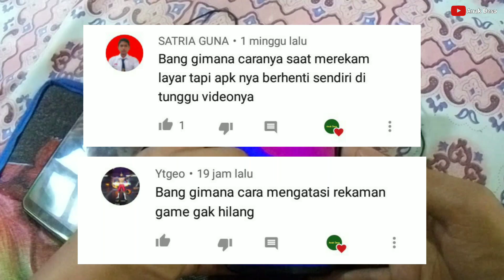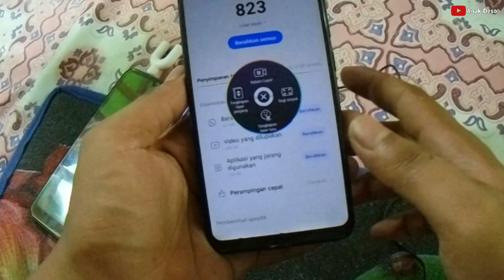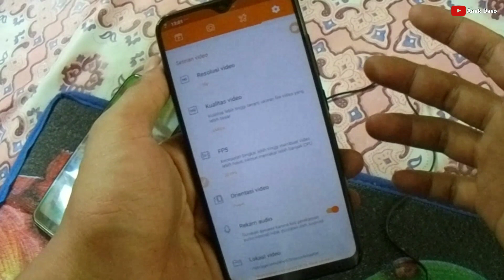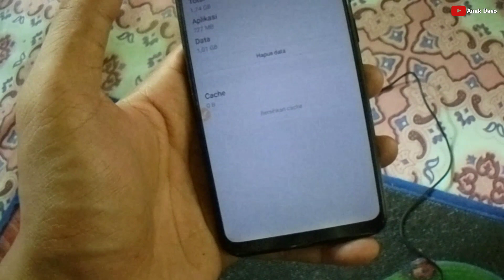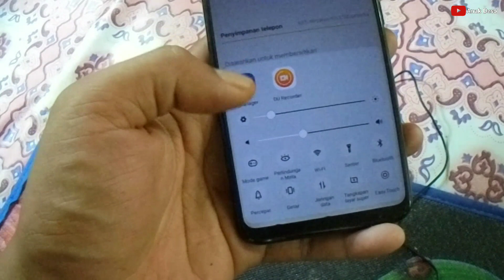Cara Mengatasi Perekam Layar Hp Vivo Tidak Bersuara, Rekaman Hilang, Force Close Saat Merekam Game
Assalamualaikum wr.wb

Di video kali ini saya akan memberikan cara mengatasi FORCE CLOSE, Keluar sendiri, dan tidak ada suara saat merekam game di hp vivo, bagi hp vivo teman teman mengalami hal yang sama, tutorial ini sangat membantu cara mengatasinya, semoga bermanfaat.